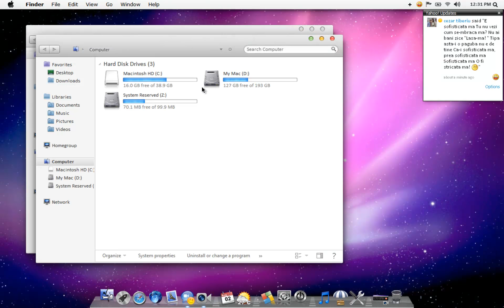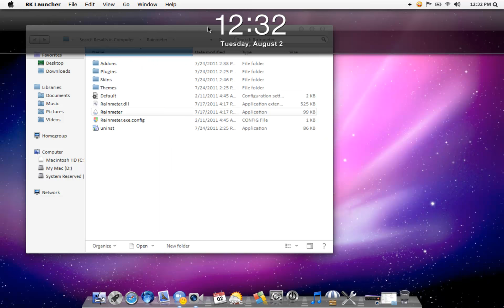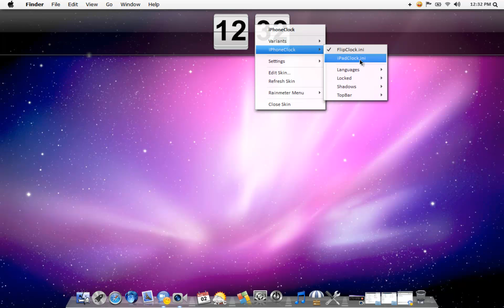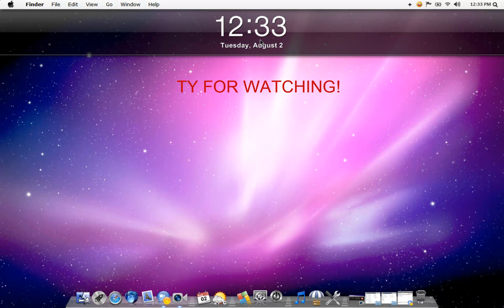Ipad Clock for Rainmeter